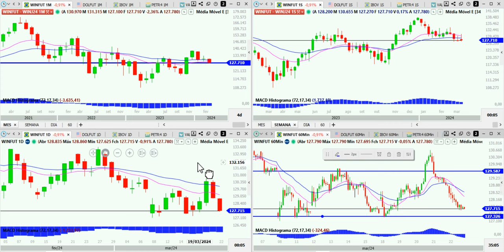Desceu, mas temos um suporte forte pela frente. Segura?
Olá, Pessoal!

VALE3 voltou no gráfico de 60 e continua na tendência de baixa no gráfico diário.
PETR4 lateralizou no gráfico de 60 e continua no fundo do gráfico diário. Veja os pontos de suporte e resitência do ativo.
Dólar continua de lado e eu continuo de fora.
índice Futuro caiu mais um dia e temos um suporte forte pela frente. Veja o ponto no vídeo.

Aperte o PLAY e vamos estudar!

Abraços.